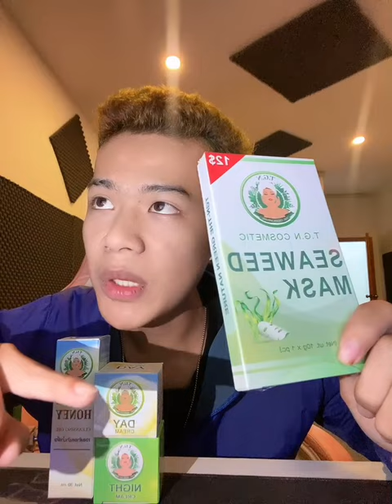ហេតុអីបានជាម៉ាក់ខ្ញុំកោសក់😭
សួស្ដីបងប្អូនទាំងអស់គ្នាចុចSubsribe ម្នាក់មួយដើម្បីទទួលបានVIDEOជារៀងរាល់ថ្ងៃ។